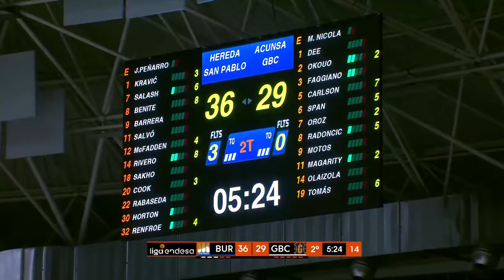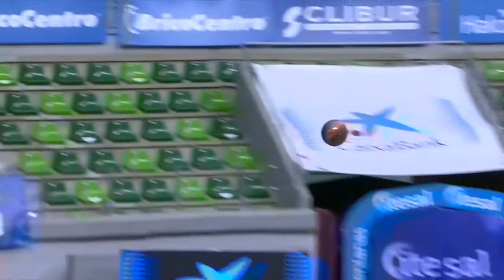Acunsa Gipuzkoa vs. Burgos - April 14, 2021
Acunsa Gipuzkoa vs. Burgos

Mike Carlson is #5 in the white jersey and recorded 13 points and 2 rebounds

Overtime International Sports, Inc.
Twitter: @OvertimeAgent / IG: oti_sports